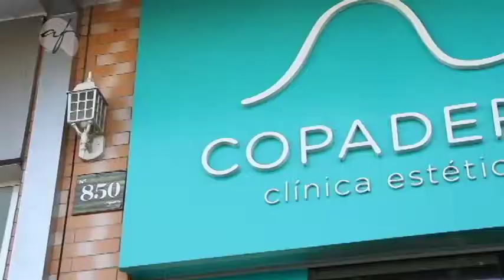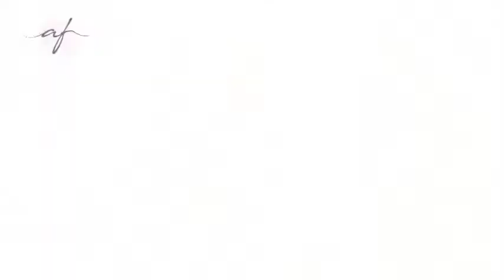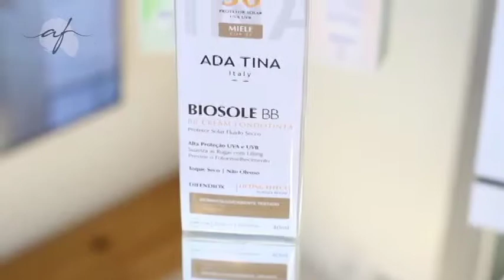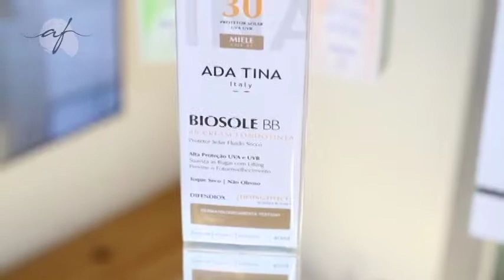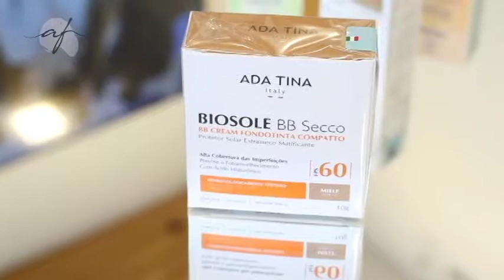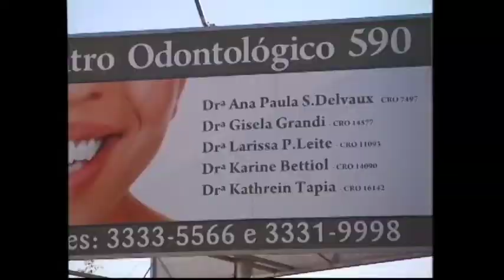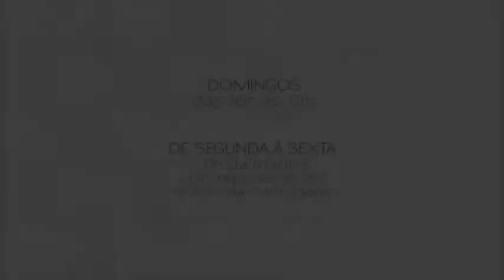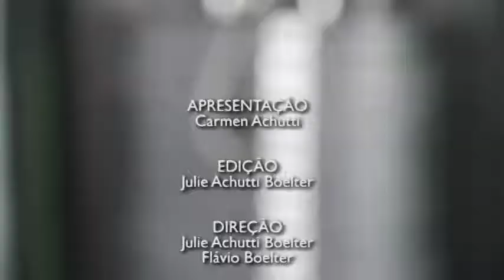PROGRAMA DO DIA 10/09/17